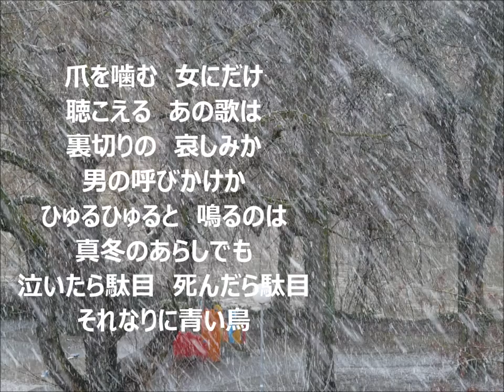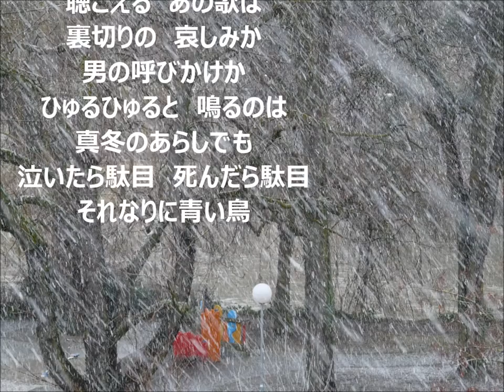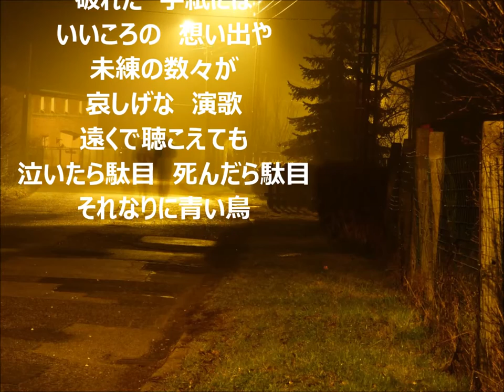「それなりに青い鳥」 村上 幸子 カラオケで唄ってみました。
作詞：阿久　悠　作曲：三木　たかし
８月は若くして亡くなった幸ちゃん（享年３１歳）の歌からスタートです、幸ちゃんそちらで唄ってますか～　この歌届いてますか～　青い鳥は見つかりましたか～